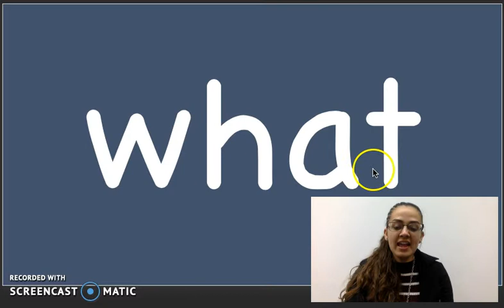"what" Sight Word Songs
The "what" sight word song by Heidi Butkus on her Sing & Spell Sight Words album.